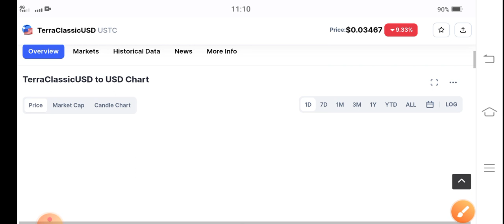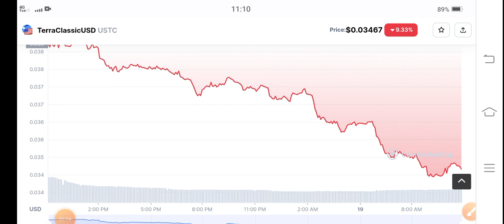TerraClassicUSD Urgent News! USTC Price Prediction! USTC News Today